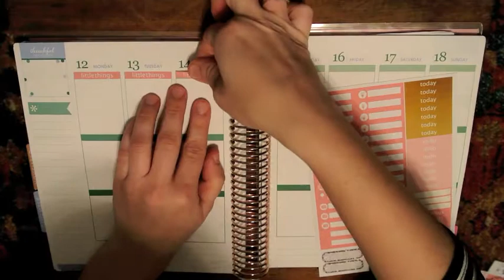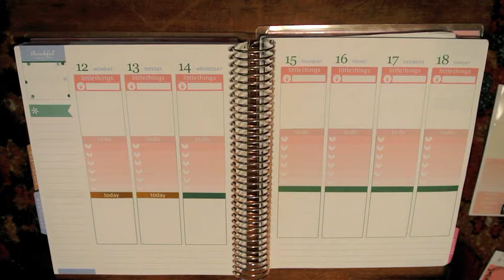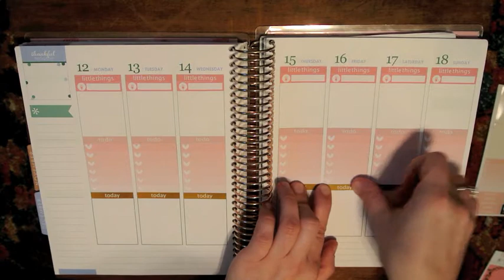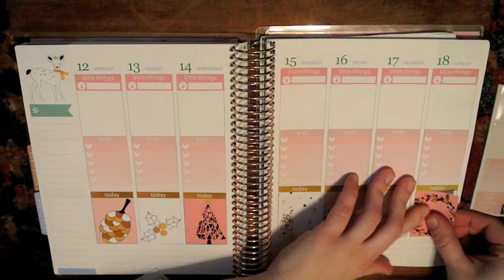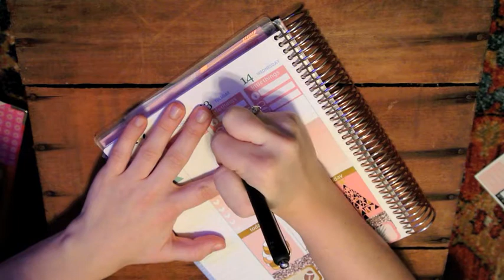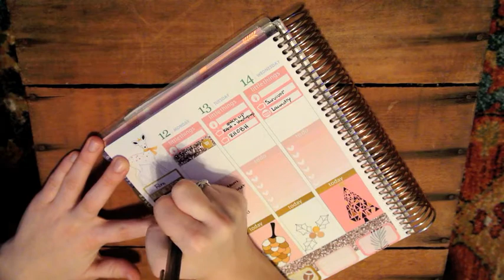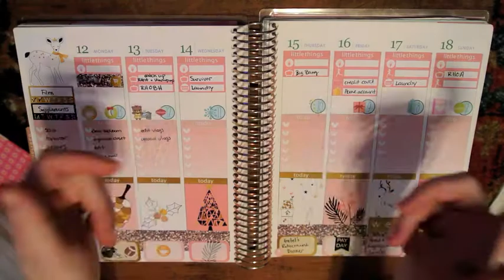Plan With Me | MiriMiBelle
NEW PLANNING WITH PHENOM FACEBOOK GROUP!